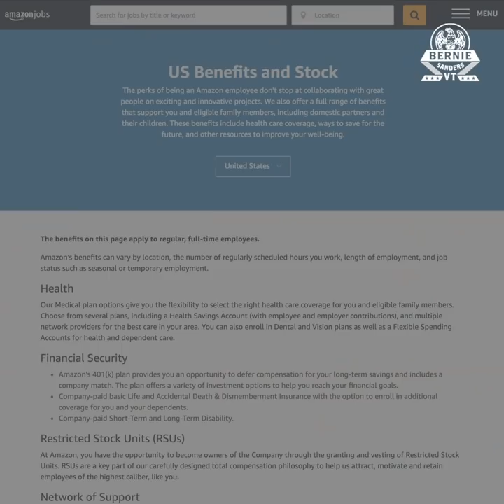Inside Amazon's Working Conditions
"If you want to understand what a turn of the century 20th century sweatshop looks like, all you've got to do is go to an Amazon warehouse for a day." -James, former Amazon employee

This is immoral. I will be asking the Occupational Safety and Health Administration (OSHA) to investigate unsafe working conditions at Amazon fulfillment centers.